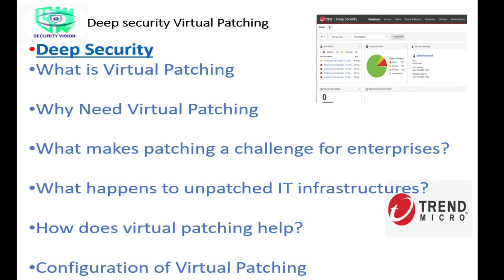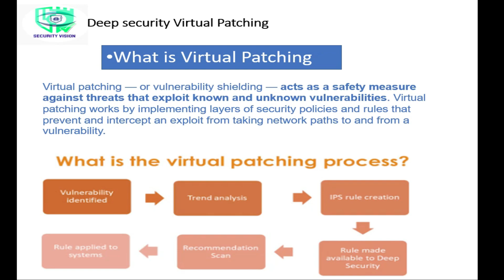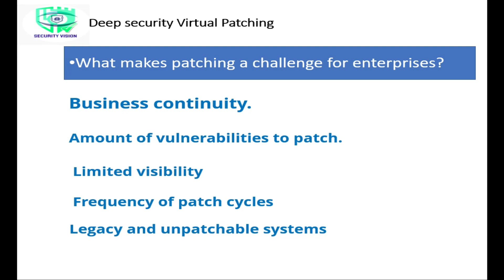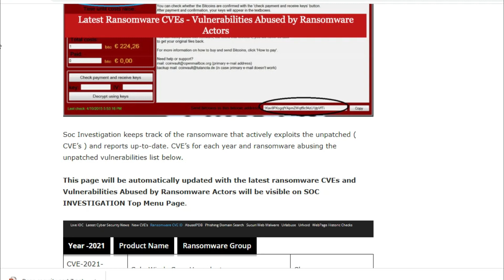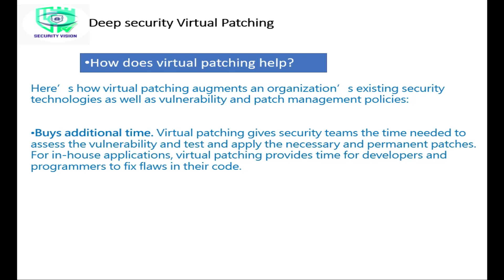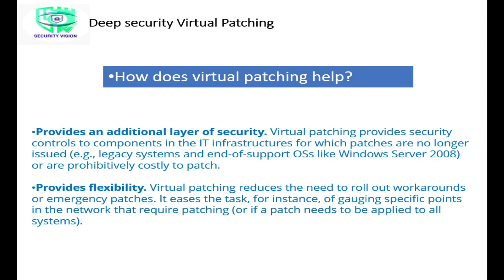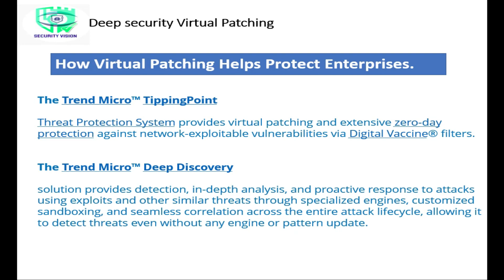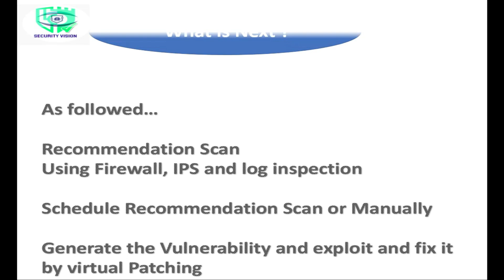Trend Micro Deep security part 7- Virtual Patching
Here you will understand  Deep Security Virtual Patching in Hindi
Understand as

What is Virtual Patching
Why Need Virtual Patching
What makes patching a challenge for enterprises?
What happens to unpatched IT infrastructures?
How does virtual patching help?
Configuration of Virtual Patching
Below is my Gears in youtube channals.

What is DLP and Data classification in Hindi :Part 2... DLP Solution and Architecture explanation

Explained Data loss prevention and Data classification in Hindi !! Data tagging in hindi

Cyber Kill Chain Concept Part 2 || Kali Linux installation || Kali Linux configuration in Hindi

Explained Vulnerability Assessment vs Penetration Testing and Live practical in

Part 2

Part 3

IN
How Antivirus works and what is methods, features and type of antivirus

How to work DSLR Camera using external mic and ..How to Setup and Use External Mic

on Canon DSLR

Understand Email flow in background and understand incoming and outgoing email

Understand Email flow in background and understand incoming and outgoing mail flow
, will understand what is trend micro deep security and how overall architecture functions in Hindi

Part 2

Part 3

on Canon DSLR